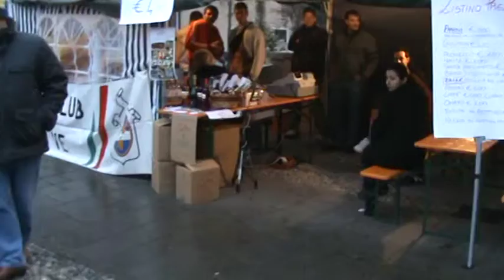RADUNO BAMBINI IN PIAZZA PER INTINERARIO ANIMATO A PORTOGRUARO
Una bellissima giornata!, sicuramente lo è stata per tutti quei bambini presenti in Piazza della Repubblica a Portogruaro, nonostante una piccola pioggerellina, questo durante la prima giornata di inaugurazione della Fiera di Sant' Andrea...